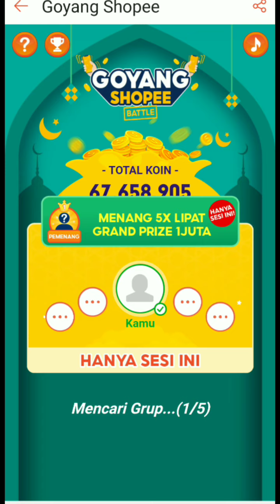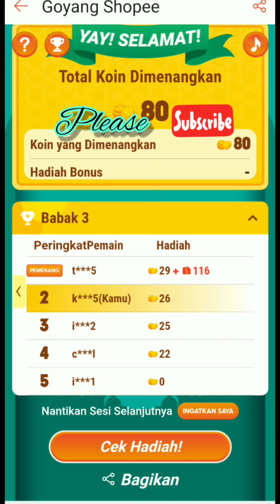Yuk ahh Goyang & Subscribe nya !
Komen,like,jejaknya jgn lupa ya..
Thanks semua yg sdh mampir
Editor App: inShot
Pemusik: Not The King. 👑